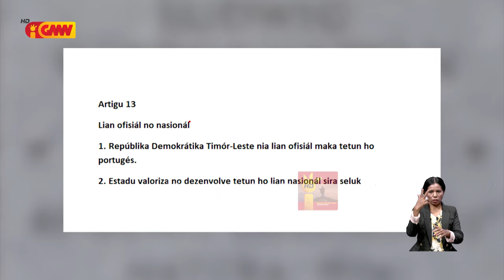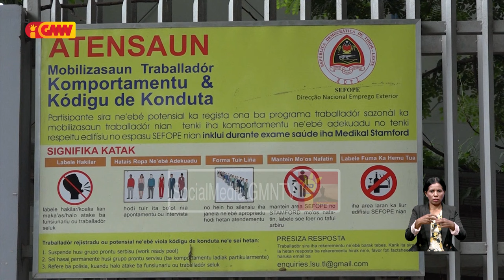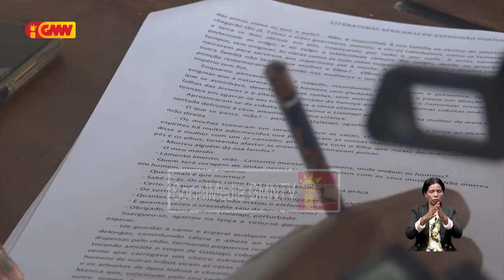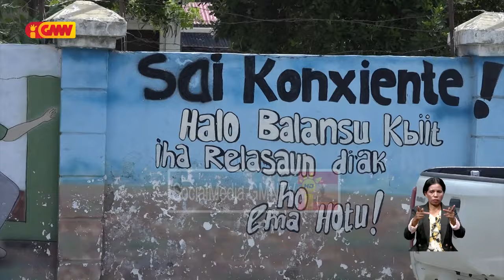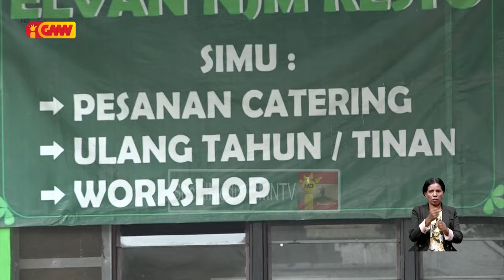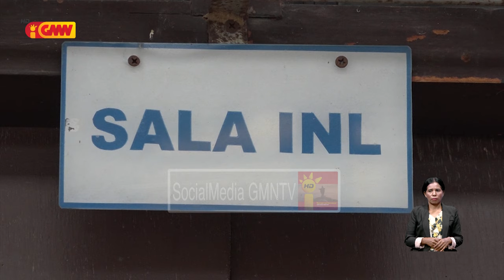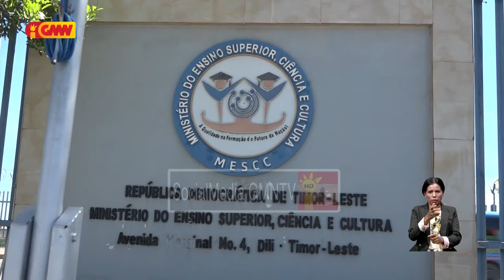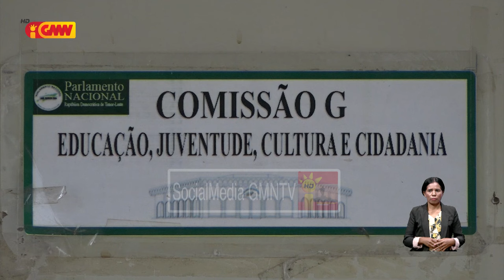Tetun ho Portugés nu’udar lian ofisiál maibé iha realidade too agora timor oan barak seidauk domína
Estadu Timor-Leste hili Tetun ho Portugés sai nu’udar lian ofisiál maibé iha realidade durante tinan 20 resin ona timor oan barak seidauk domína lian ofisiál